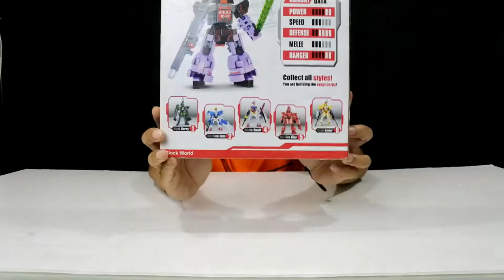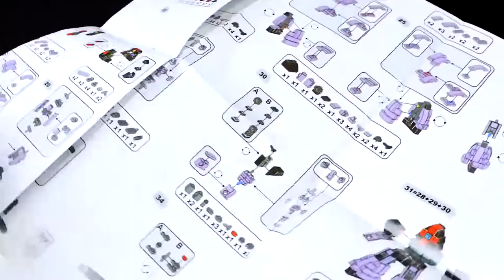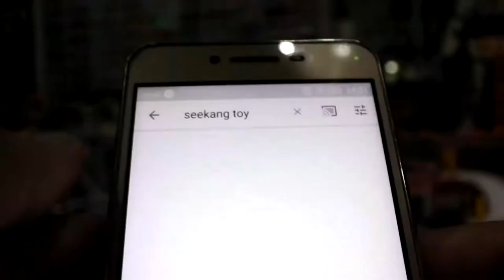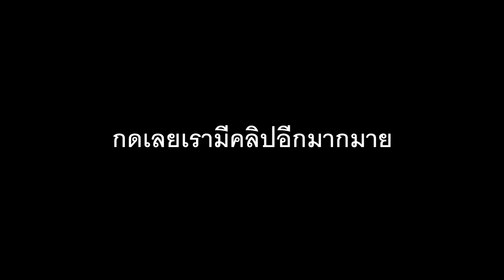กันพลา 8bit นี่มัน Dom ชัดๆ ตัวต่อเลโก้กันดั้มก็มีด้วย/Seekang Toy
กันพลา 8bit นี่มัน Dom ชัดๆ ตัวต่อเลโก้กันดั้มก็มีด้วย